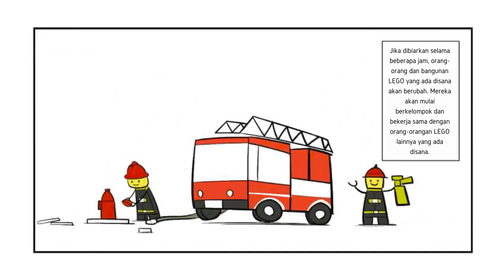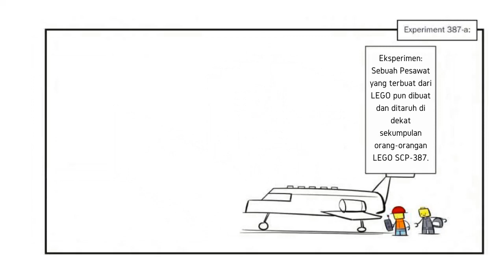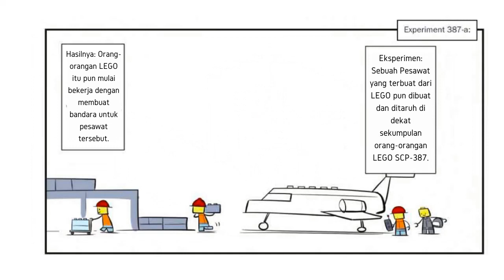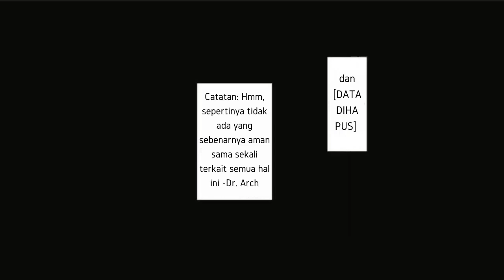Mainan Lego Yang Bisa Hidup - SCP-387 "The Living Lego" (Komik SCP Oversimplified)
Kumpulan mainan lego yang bisa gerak dan hidup sendiri, kok bisa? let's check it out!

== Perhatian! ==

Mainan Lego Yang Bisa Hidup - SCP-387 "The Living Lego" (Komik SCP Oversimplified) is based on "[ARTICLE NAME]" by "Archfeared"